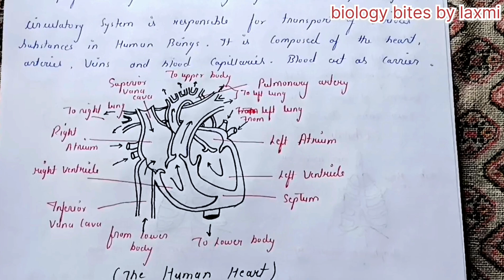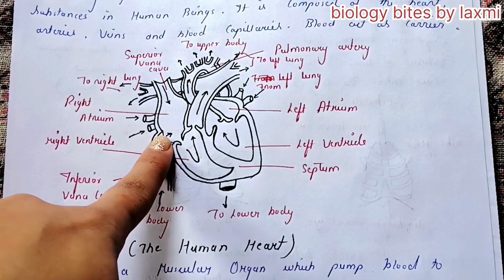Life Processes|| Part 4 || Transportation ||Complete explanation with handwritten notes